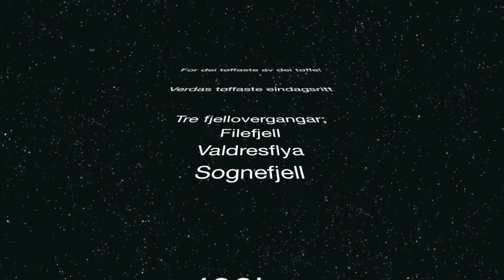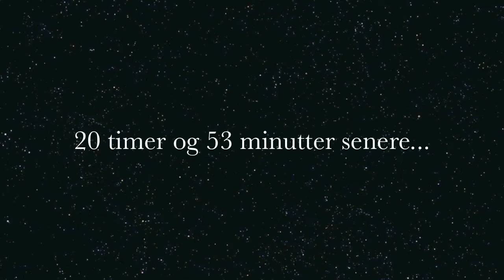Jotunheimen Rundt 2015